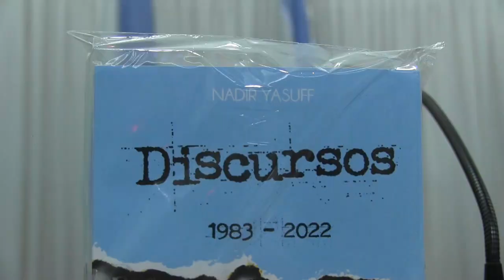LA RECIENTE HISTORIA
Rescatando sueños de 40 años de democracia.